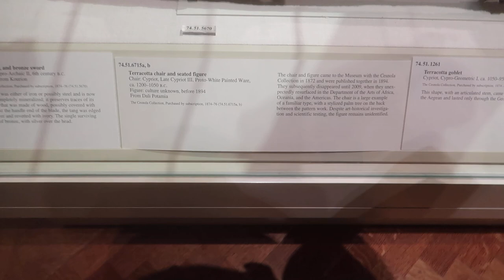Tour of the Metropolitan Museum of New York - January 2023 - Post-Covid Pandemic - Idols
Tour of the Metropolitan Museum January 2023 Idols and Fertility statues